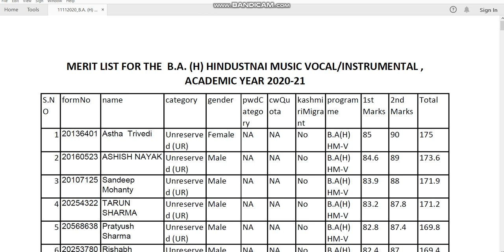MERIT LIST FOR THE BA HINDUSTNAI MUSIC VOCALINSTRUMENTAL ACADEMIC YEAR 2020 21